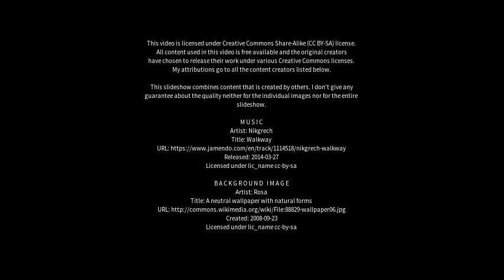Best places to visit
Best places to visit - Ujjain (India) Best places to visit - Slideshows from all over the world - City trips, nature pictures, etc.